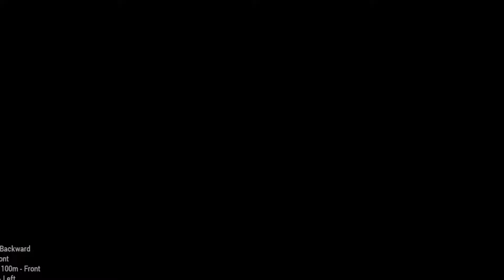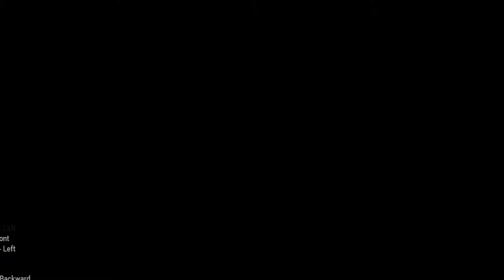TODAY!! SCARY, US and NATO launch advanced weapons to Russia, ARMA 3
TODAY!! SCARY, NATO launch advanced weapons to Russia, ARMA 3

military simulation
 THIS IS JUST A SIMULATION, NOT REAL LIFE!
I made a military simulation using Arma 3 Simulator. Bohemia supports to make YouTube videos from their games and monetize them.
One video takes about 5 - 10 hours to make, including editing in Sony Vegas.
"This video was made using Bohemia Interactive a.s. content."